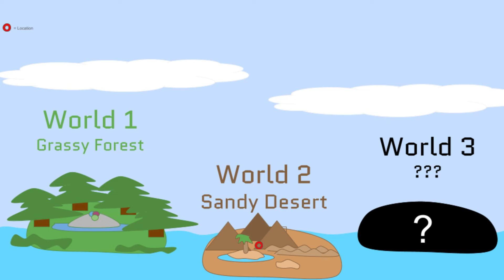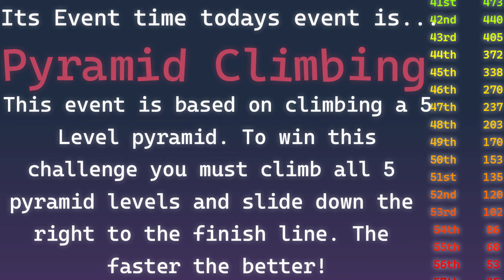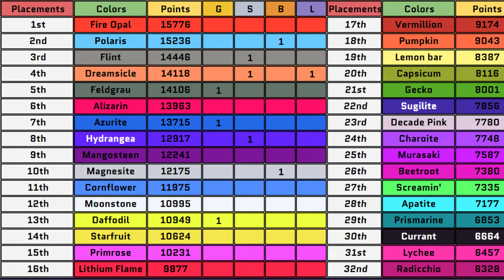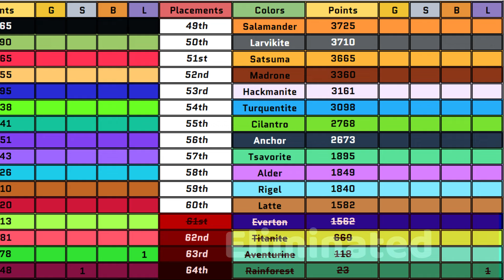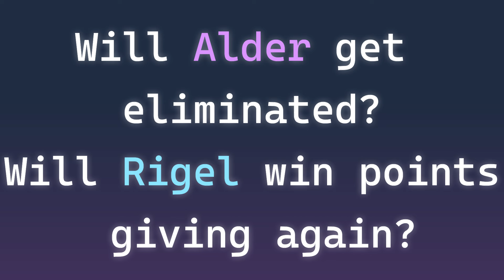Algicosathlon 64 Day 5 - Pyramid Pandemonium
I really apriciate all the support Ive been getting and I am so grateful to have you guys.